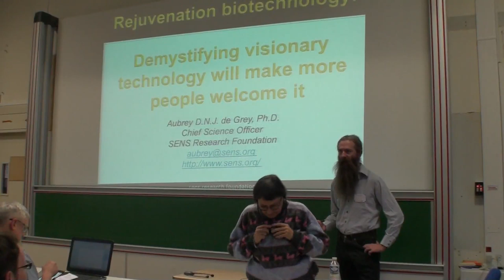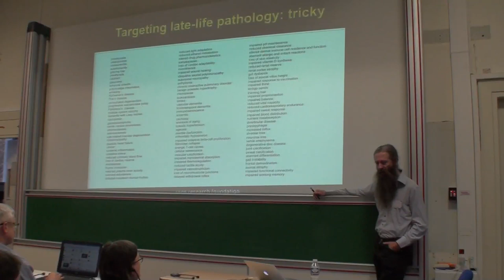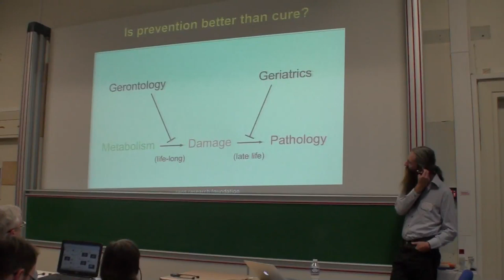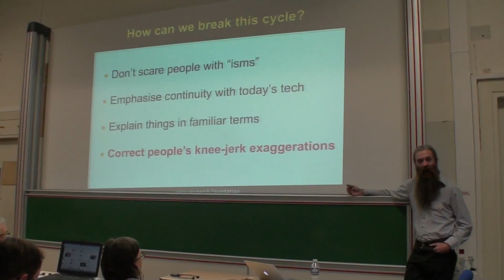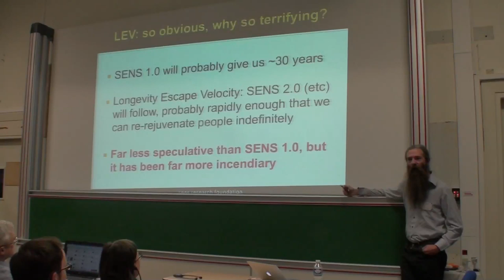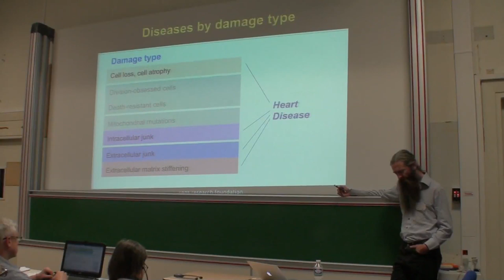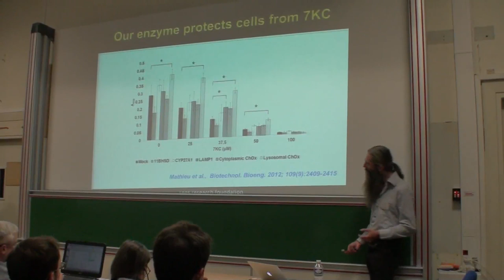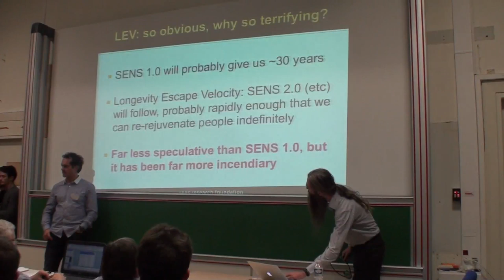TransVision 2014 - Aubrey de Grey, "Demystifying visionary technology"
Transhumanism should not alienate the public, but “transhumanism” does exactly that. Its core problem is that it is an “ism” - that it seeks to portray itself as something out of the ordinary, as a concept of which people should be in some sort of awe. I believe that this is actively detrimental to the causes of which transhumanism is, in practice, composed: the technologies that visionary experts are striving to develop, and which will underpin our quality and quantity of life in the future. When society views a prospective change to its experience as particularly dramatic, there is a visceral tendency to be overwhelmed by fear - fear of the unknown, in the form of apprehension that the change will have unforeseen and unavoidable negative aspects, and fear of getting one’s hopes up, in the form of reluctance to find oneself in the position of having “priced in” the expectation of a positive development only to see its arrival unexpectedly delayed. The result is unreasoned ambivalence, or even outright opposition, to the change in question - which, inevitably, delays its arrival. I believe that these obstacles would be powerfully diminished if the technologies and goals that are traditionally gathered under the banner of transhumanism were instead mainly discussed and promoted in the context of their continuity with the technological trends that have so successfully improved our lives in years and decades past. In my talk I will focus especially on my own field, the combating of aging, in which this message equates to educating people that treatment of aging is synonymous with preventative medicine for age-related ill-health.